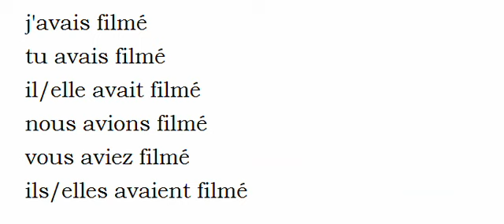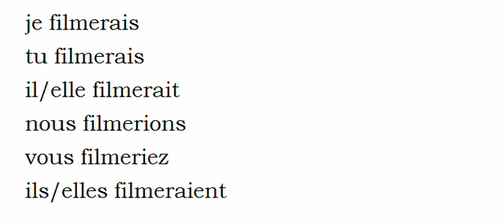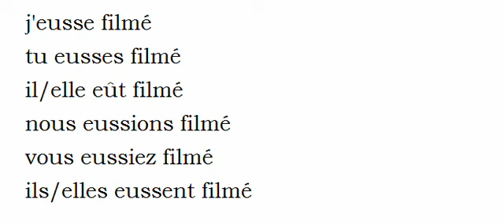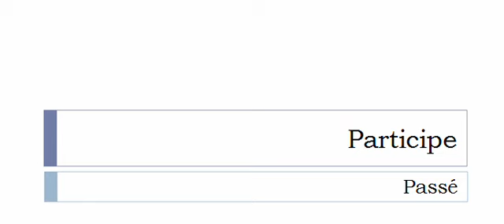フランス語を学ぶ = 共役 = Filmer